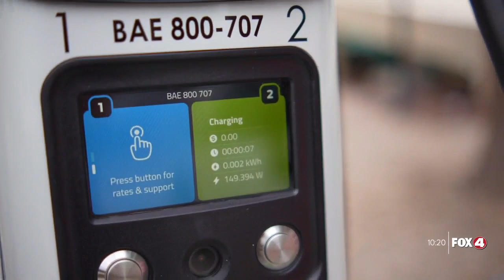The power to recharge after Ian's damage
After Hurricane Ian damages so many buildings on Iona and near Punta Rassa, now EV chargers at one retirement community